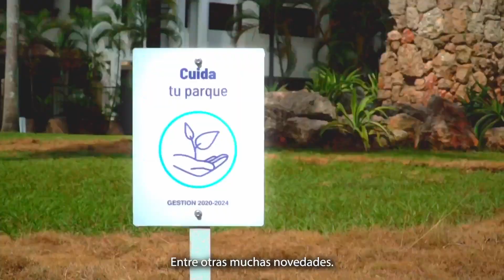Ya conoces el parque Las Praderas en el DN